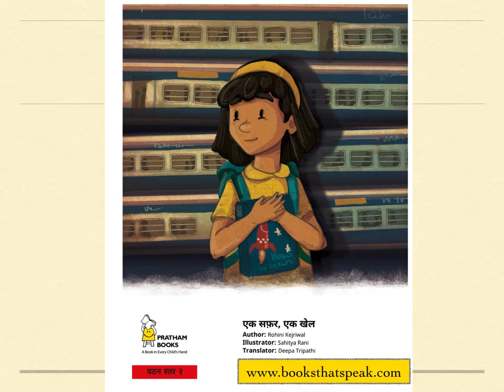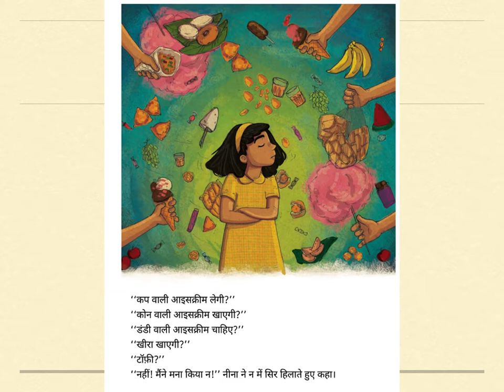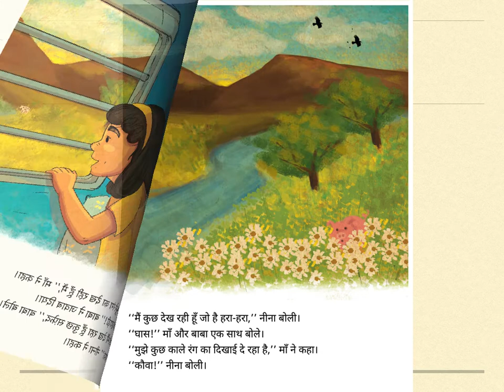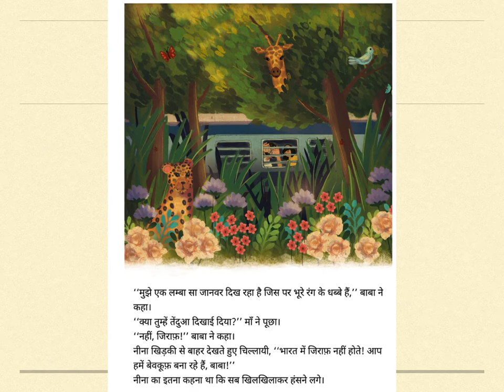Ek safar Ek khel - Hindi Stories for kids - Pratham Books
Original story All Aboard by Rohini Kejriwal. Illustrated by Sahitya Rani. Translated into Hindi by Deepa Tripathi.
Story narrated by Asawari Doshi. Story published by Pratham Books.

नीना का परिवार कोलकाता से दिल्ली रहने जा रहा है, और वह इस बात से ख़ुश नहीं है। क्या उसके माता-पिता रेलगाड़ी के सफ़र में उसका मन बहला पाएंगे?